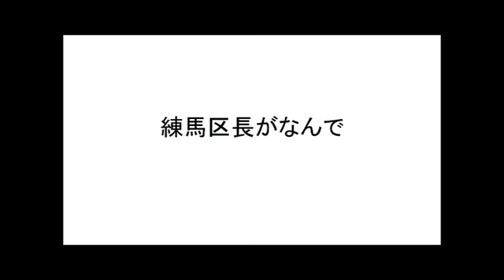練馬区長の謎の死の原因は？？動画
練馬区長がお風呂場で
果たしてこれは事件なのか？